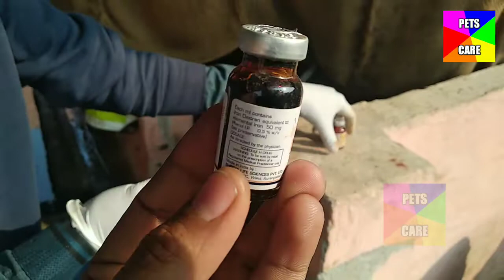सूकर फार्म में आयरन के इंजेक्शन Piglet animia in Pig farm injected practice शावकों में खून की कमी